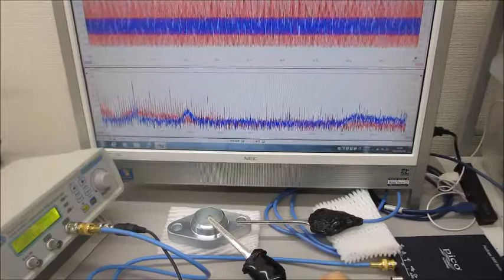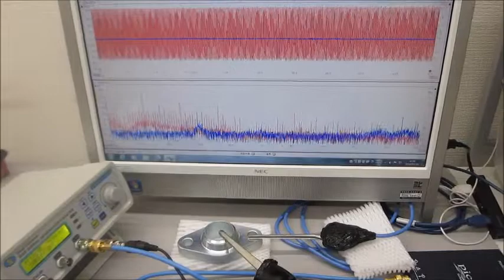超音波システム（音圧測定解析、発振制御）を利用した実験